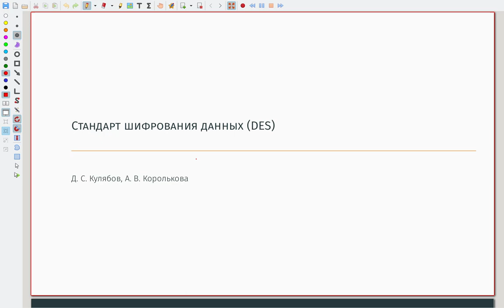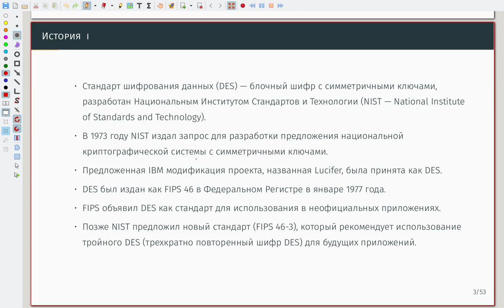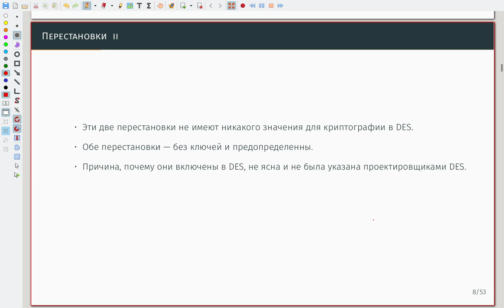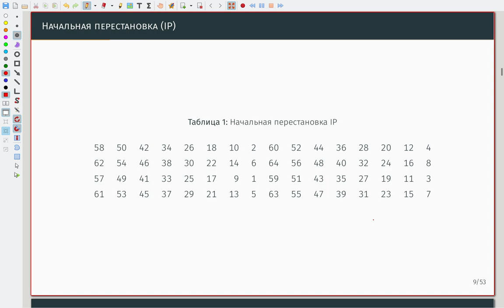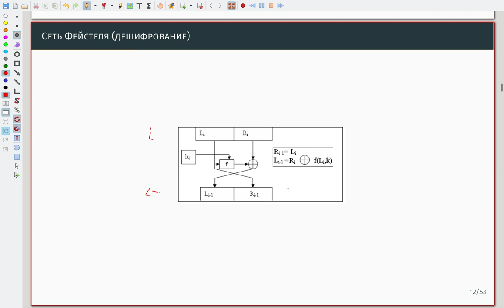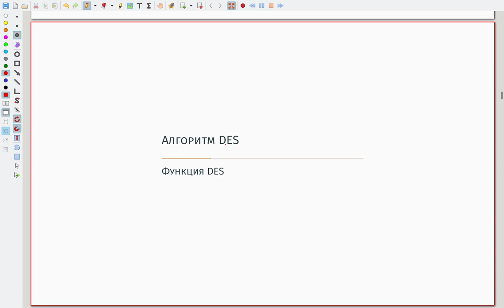Стандарт шифрования данных (DES) 01 Алгоритм DES